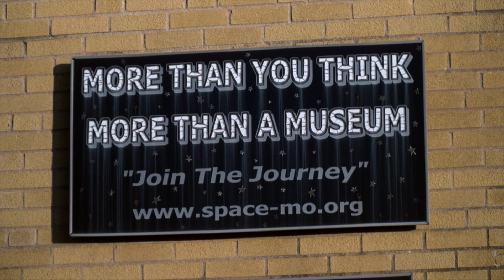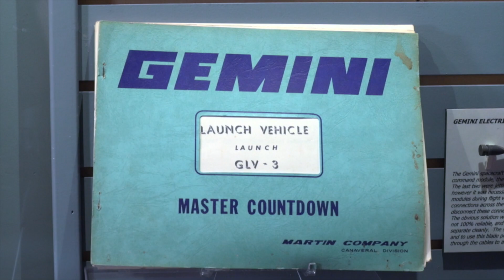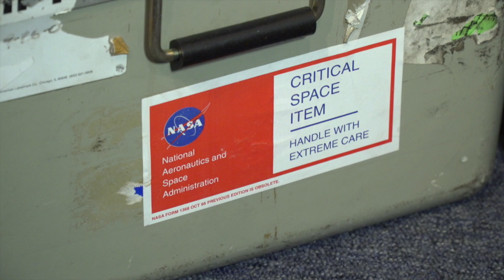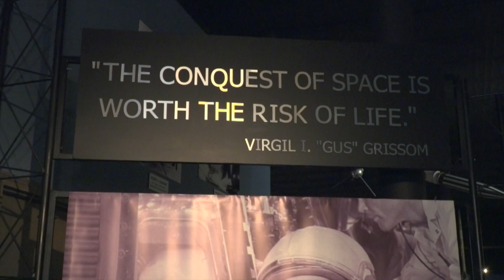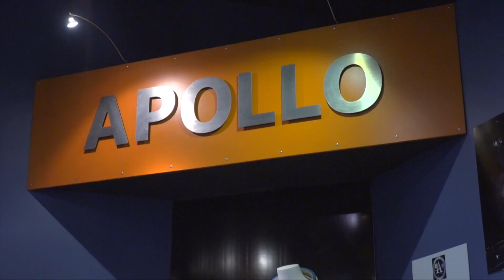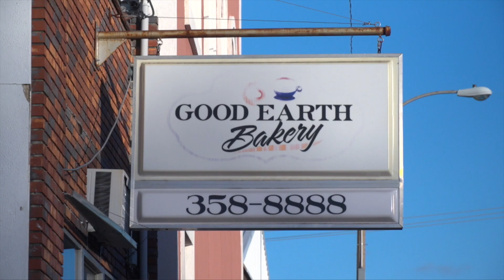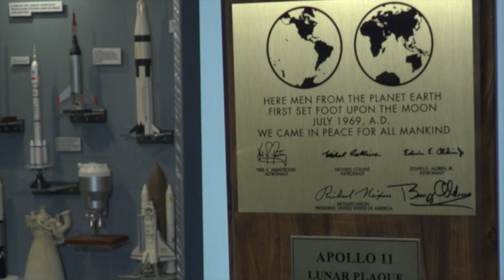Bonne Terre Space Museum | Living St. Louis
It’s not where you’d expect it, but the Space Museum in Bonne Terre, Missouri keeps growing thanks to the dedication of its founder.